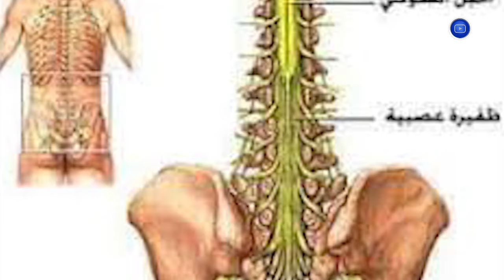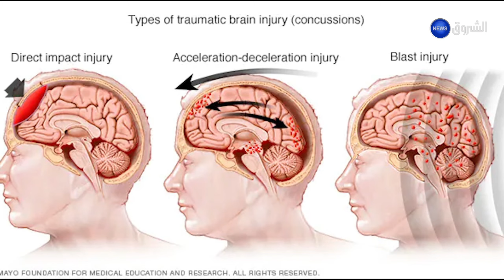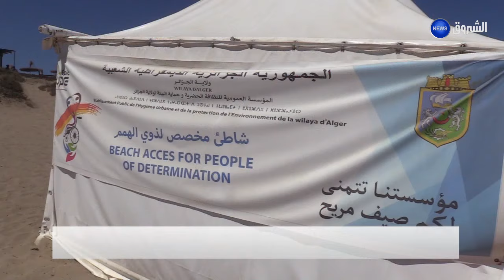ألو دكتور | فصل الاصطياف.. حوادث المرور وجراحة العظام